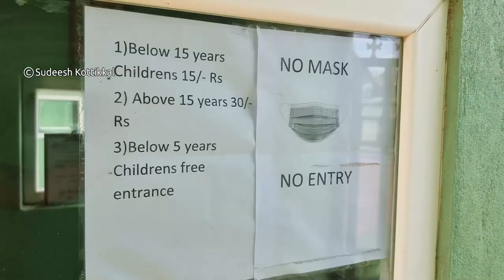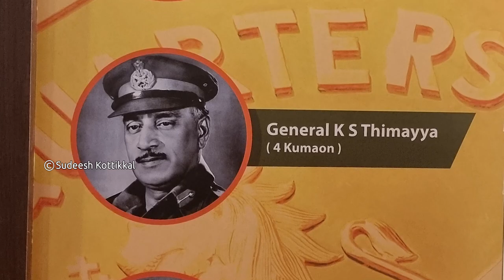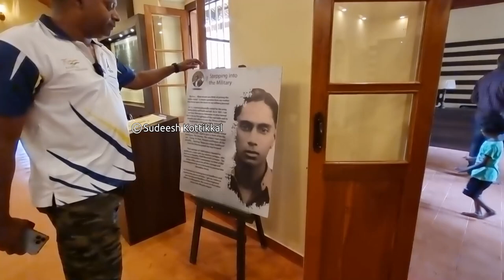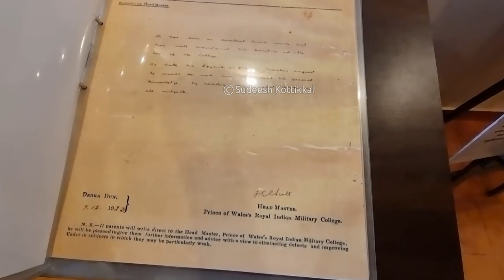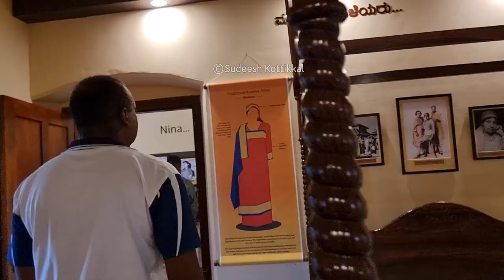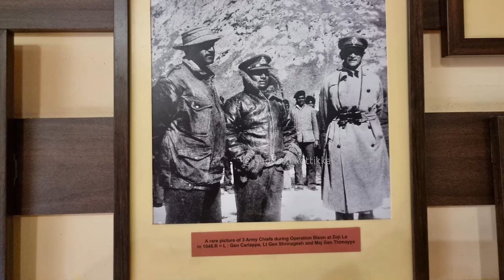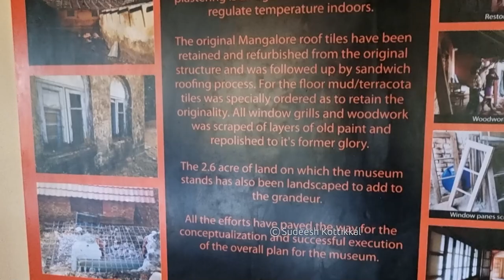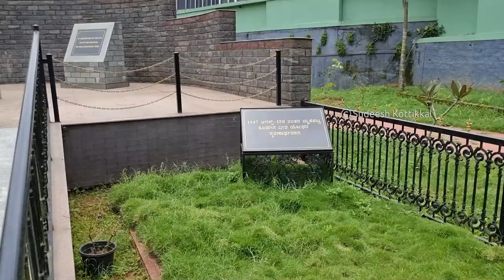General Thimayya Museum war memorials SUNNYSIDE Madikeri ಜನರಲ್ ತಿಮ್ಮಯ್ಯ ಮೆಮೋರಿಯಲ್ ಮಡಿಕೇರಿ Kodagu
General Thimayya Museum war memorials SUNNYSIDE Madikeri ಜನರಲ್ ತಿಮ್ಮಯ್ಯ ಮೆಮೋರಿಯಲ್ ಮಡಿಕೇರಿ Kodagu Coorg Karnataka tourism